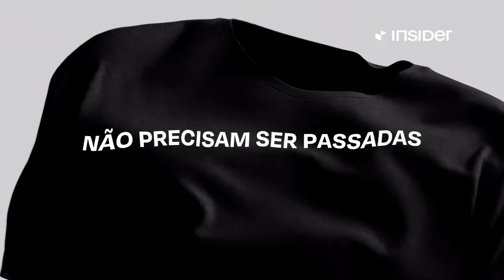HISTÓRIA COMPLETA DO JORGINHO: Melhores Momentos do Fausto Carvalho no Flow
🟠 Kwai: @cortesdafirma

Corte retirado do Podcast:
FAUSTO CARVALHO [JORGINHO] - Flow #370

Convidados:
FAUSTO CARVALHO [JORGINHO]